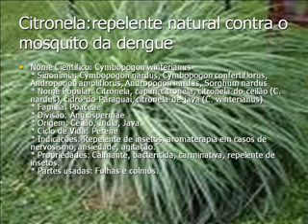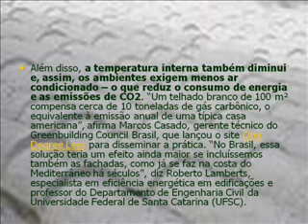Rafael Bianchi Ignácio - ensino fundamental I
Rafael Bianchi Ignácio - 2º anos - Plantio de citronela e telhados brancos